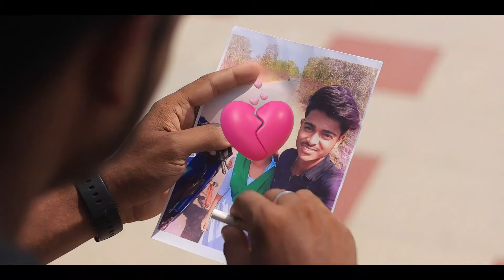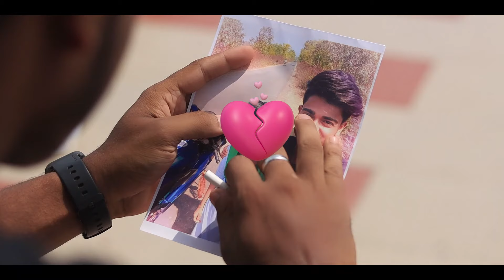Nesha Akhon Notun Jibon 🍾 নেশা এখন নতুন জীবন 💔 Gogon Sakib Sad Song || s boy yt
কিছু প্রশ্ন থাকলে আমার সাথে যোগাযোগ করুন

LIKE " if you ❤️ this Video.

🛡️Create By siba   ( Colour And Editing / Cinematographer )

🔰Act by siba (  / Story / ScreenPlay )

►Direction-- RDX SIBA

►Producer: RDX Siba

►Cast: RDX Siba

►Dop: Debapriya ( Camera 📸 )

🎵 Song : Nesha Akhon Notun Jibon Return
🎵 Singer: Gogon Sakib
🎵 Lyrics & Tune : MSB
🎵 Cast : Gogon Sakib,Shraboni & others
🎵 DOP:  Js Jeeshan
🎵 Director : Biplob Hossain
🎵 Edit & Colour : Zubayer Hossain
🎵 Label : SS Music

 ✅•NESHA AKHON NOTUN JIBON | MSB | HaSiB...
Lyrics:
কখনো গাঁজা, কখনো বাবা
মদ ছাড়াতো চলে না,
নেশা এখন নতুন জীবন
অতীতের কথা ভাবি না।

যে তুমি আপন ছিলে
দূরে সরে গিয়েছো,
অবুঝ এ হৃদয়টারে শূন্য
করে দিয়েছো।
স্বার্থ খুঁজে বদলে গেছো
নেশা আপন করেছে,
নেশাও আজ তোমার মতো
আমায় নষ্ট করেছে।

আমার গানের প্রতিটা সুরে
তোমায় আমি খুঁজে যাই,
তুমি ছাড়া শূন্য লাগে
হৃদয়েরই আঙিনায়।

কার চোখে চোখ রেখে
অভিমান ভুলে যাও,
ভালোবাসি বলে আজ
কার বুকেতে মাথা দাও।
তোমায় কেন পাইনা খুঁজে
আমার শহর টায়?
কার শহরে আলো মাখো
আঁধার দিয়া আমায়?

তোমার দেওয়া স্মৃতি ভুলতে
নেশার জীবন ধরেছি,
তোমার চোখে হাসির জোয়ার
আমার চোখে পানি।

কেমন করে তোমার স্মৃতি
ভুলে থাকতে পারি আমি,
চাইনা নেশা চাইনা তোমায়
আঁধার ছেড়ে আলো চাই।

তাইতো তোমায় ভুলতে আমি
নেশার নৌকা বেয়ে যাই,
তুমি বেস সুখে আছো
অন্য কারো পিঞ্জিরায়।

এই আমি কেমন আমি যদি জানিতাম
আমার মতো একটা তুমি খুঁজি অনিতাম,
Shartho Khuje Bodle Gecho
s boy yt